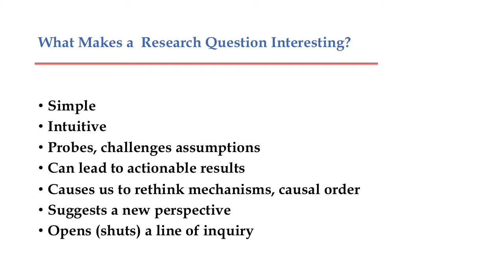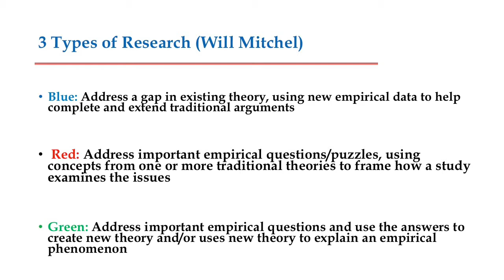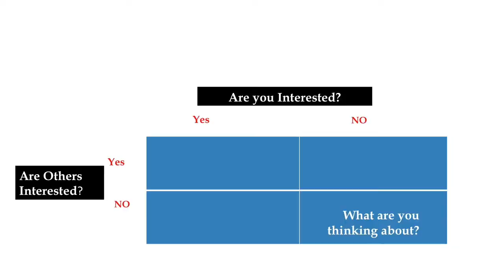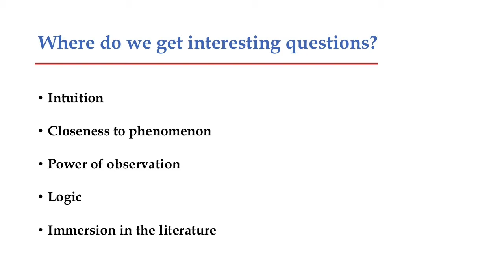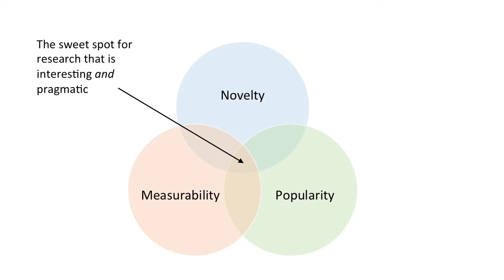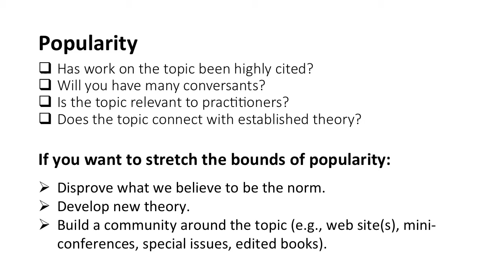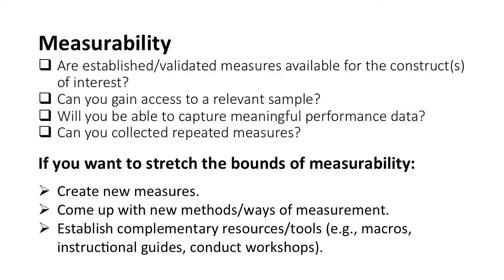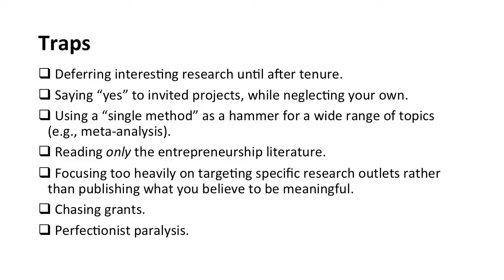How To Ask Interesting Questions Keith Hmieleski Shaker Zahra